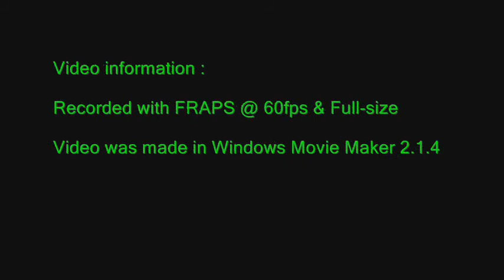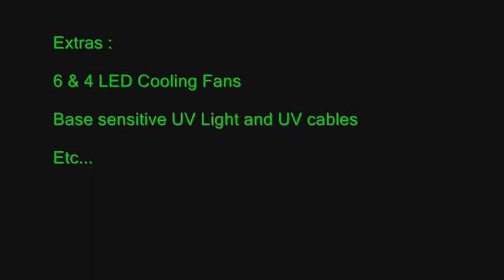SSCxN4sorix racing against xH2HxMatik17 - NFS MW H2H ONLINE BATTLE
SSCxNasorix racing against xH2HxMatik17